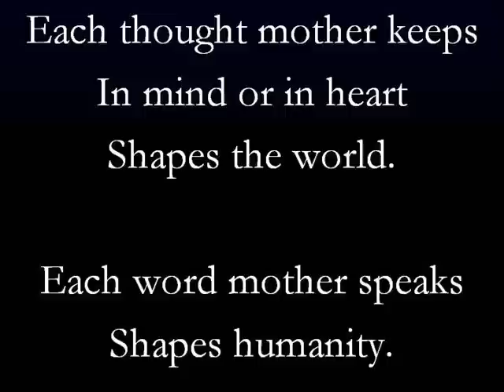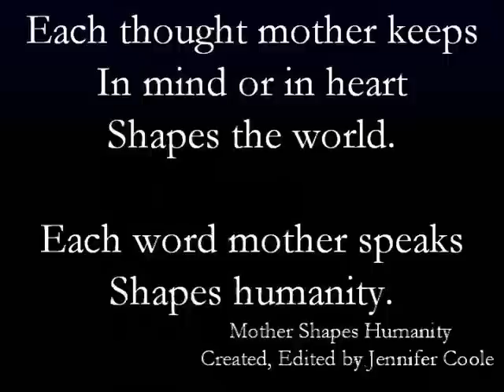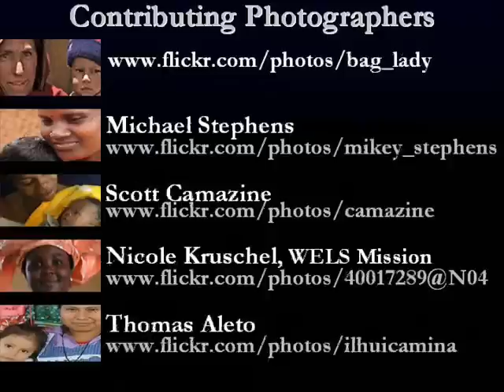Mother Shapes Humanity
The Humanity Project Video Series by streetinspired is aimed towards cultural awareness.

Each thought mother keeps, In mind or in heart, Shapes the world. Each word mother speaks,Shapes humanity.

Gratitude to the subjects photographed for being as they are.

All photos with permission.